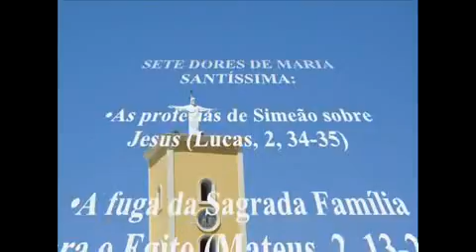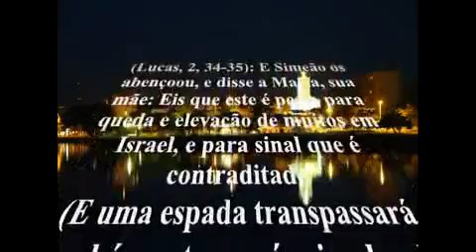Nossa das Senhora das Dores 2009 Fotos descimento do trono e carreata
Nossa das Senhora das Dores 2009 Fotos descimento do trono e carreata - Fotos Adriano e Luiz